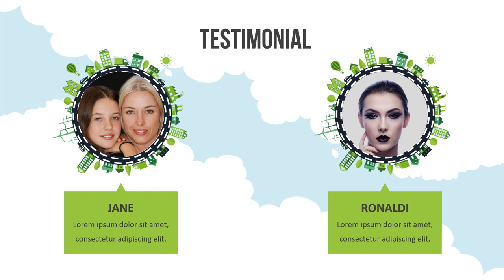Jasa Video Promosi, Video Iklan, Video Animasi, Video Pemasaran di Pasar Manggis, Jakarta